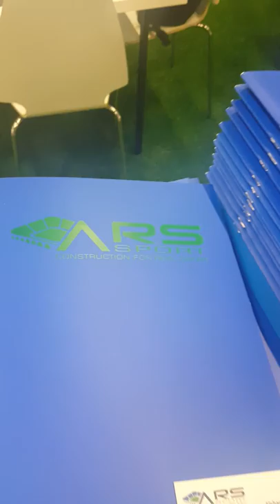ARS SPORT FSB SHOW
ars sport. Ars spor. Arsgrass. artificial turf. Grass. Suni cim. Tarat . Kosu pisti. Running track. Sandwich system running track. Acrylic. Tennis surface. Rally. Duce. Mutlisport